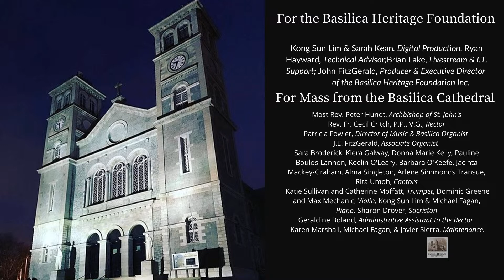Mass for Tuesday 11 April 2023